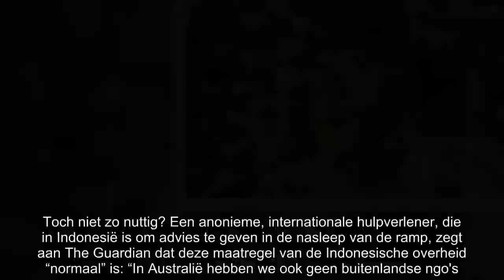Buitenlandse hulpverleners op Sulawesi moeten naar huis van Indonesische regering: schandalig of log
Buitenlandse hulpverleners die op het Indonesische eiland Sulawesi na een zware aardbeving en tsunami assistentie bieden, moeten terug naar huis. Dat heeft de Indonesische regering gemeld. Ondertussen zijn er al minstens 1.944 mensen omgekomen door de ramp. De Indonesische autoriteiten worden nu fel bekritiseerd. De zware aardbeving en tsunami vonden plaats op 28 september. Er zijn nog steeds ongeveer 5.000 mensen vermist en het dodental blijft oplopen. De Indonesische autoriteiten hebben nu verregaande restricties ingevoerd voor buitenlandse ngo’s. Het statement van de overheid: “Buitenlandse ngo’s, die buitenlands personeel tewerkstellen, worden geadviseerd om hun personeel onmiddellijk terug te trekken.” Er wordt nu gevreesd dat de broodnodige hulp niet tot de vele slachtoffers, die nog steeds in nood verkeren, zal kunnen komen. Dat meldt ook de Britse krant The Guardian.“Indonesische hulpverleners kunnen het niet aan” Tim Costello van de liefdadigheidsorganisatie World Vision noemt de aankondiging van de Indonesische regering “heel vreemd” en stelt dat de overwerkte en getraumatiseerde hulpverleners van Indonesië de buitenlandse hulp kunnen niet vervangen of evenaren.  “Buitenlandse journalisten mogen hier vrij rondlopen en verslag uitbrengen, maar hulpverleners uit het buitenland, die veel ervaring hebben en de binnenlandse collega’s kunnen aflossen, niet”, zegt Costello. “Zij (de binnenlandse hulpverleners, red.) zijn gedemoraliseerd. Dus dit is erg vreemd.” Deze regulaties van de Indonesische regering gelden enkel voor internationale of buitenlandse ngo’s. Grote organisaties zoals World Vision, die als een lokale ngo geregistreerd staan in Indonesië, mogen wél blijven.Reddingsacties te traag Maar dat is niet de enige reden waarom de Indonesische autoriteiten bakken kritiek over zich krijgen. Zo vinden velen dat het te lang geduurd heeft voor ze materiaal en reddingswerkers gestuurd hebben naar de stad Palu. Na de ramp zat Palu trouwens dagenlang zonder elektriciteit en proper water. Dat heeft geleid tot plunderpartijen, lange rijen en schrijnende situaties op de luchthaven.Toch niet zo nuttig? Een anonieme, internationale hulpverlener, die in Indonesië is om advies te geven in de nasleep van de ramp, zegt aan The Guardian dat deze maatregel van de Indonesische overheid “normaal” is: “In Australië hebben we ook geen buitenlandse ngo's. Dus waarom zouden ze dat wel willen in Indonesië? Er zijn complicaties met de veiligheid en met belastingen. Het is niet zo logisch dat een land met haar eigen geld en ngo's hulp gaat zoeken van internationale ngo's.” De anonieme hulpverlener stelt dat er wel een aantal taken weggelegd zijn die speciale, technische kennis vereisen. Die zouden vanuit bepaalde hoofdkwartieren uitgevoerd kunnen worden en zouden maar enkele dagen in beslag nemen.  Volgens Jen Clancy van het Australische departement voor Internationale Ontwikkeling beschikken de Indonesische overheid, het Indonesische Rode Kruis en andere Indones